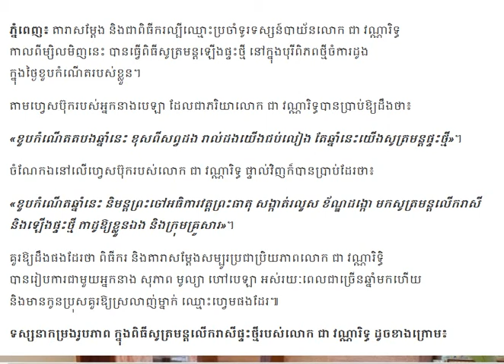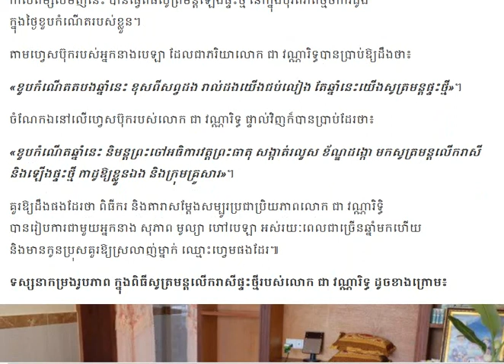លោក ជា វណ្ណារិទ្ធ បានធ្វើពិធីសូតឡើងផ្ទះបុរីចំការដូង